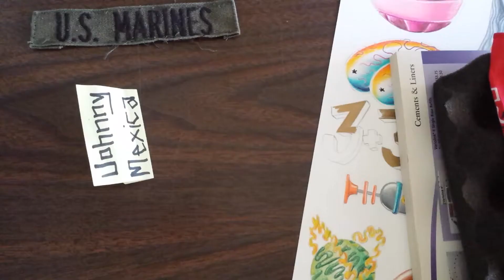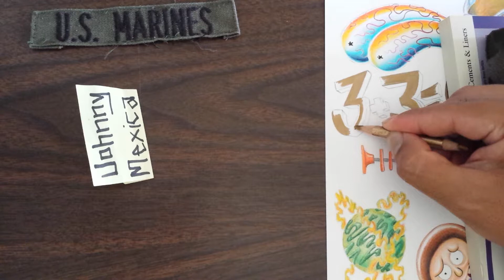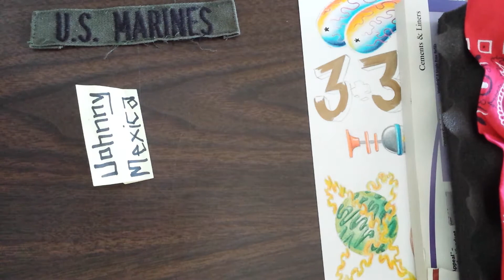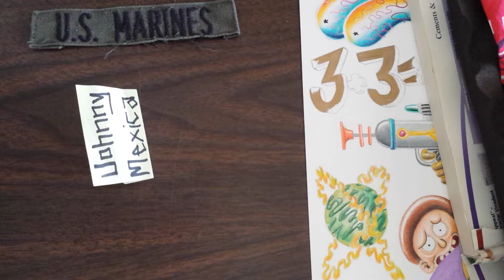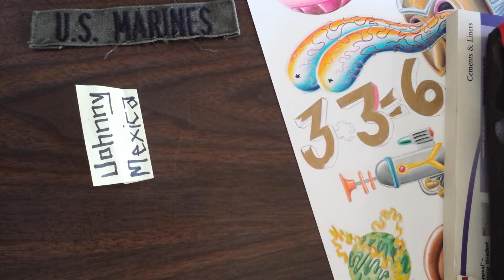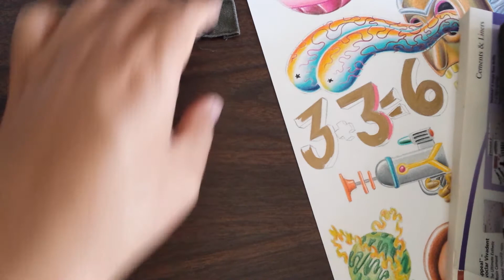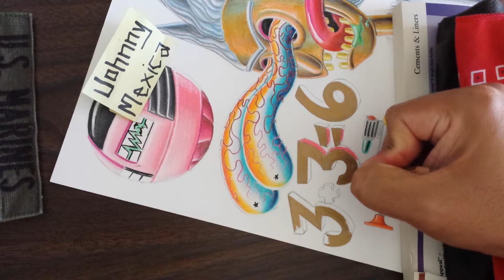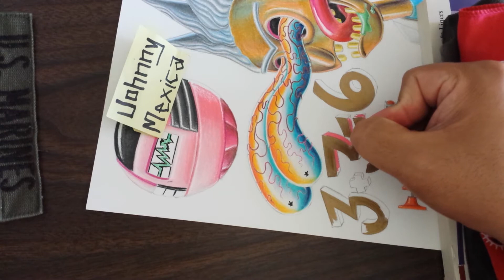att and verizon are scumbag companies